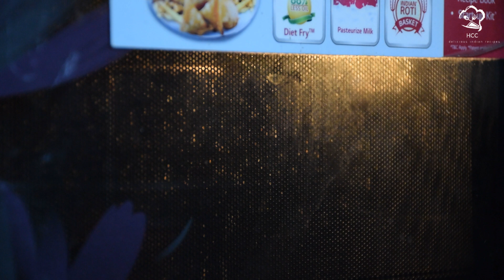Independence Day Special Tiranga Cookies - ಬಾಯಿಯಲ್ಲಿ ಕರಗುವಂತ ತ್ರಿವರ್ಣ ಬಿಸ್ಕತ್ತು – Home Chefs Cooking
Independence Day, Independence Day Recipe, August 15th, Tiranga Cookies, Recipe In Kannada, Independence Day Special Recipe, ಸ್ವಾತಂತ್ರ್ಯ ದಿನಾಚರಣೆ, Swathantrya Dinacharane

In this video you can learn how to make delicious, melt in mouth colorful cookies inspired from the color of Indian flag. This Independence day let us celebrate by making sweets at home.

Measurement : 1 cup = 250 ml

About Us:
Home Chefs Cooking is a YouTube channel for foodies showcasing traditional, restaurant & street style, authentic food recipes from different cuisines which covers vegetarian, Egg and Chicken based food habits. We ensure recipes include clear instructions with proper tips and tricks so that viewers do not spoil the dishes prepared by them spending their resource and energy. The recipes are explained in Kannada language with English subtitles for the convenience of those who do not understand Kannada. Your valuable feedback and response through comments, likes/dislikes motivate us and help us to give best. Happy Cooking.